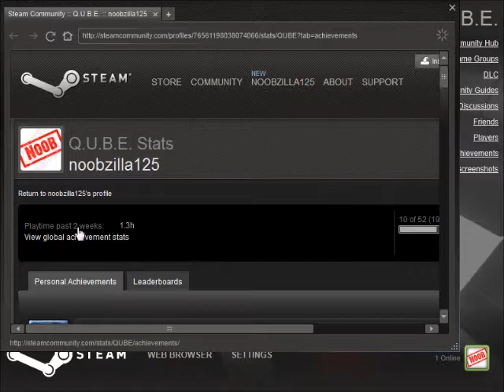Q.U.B.E. Sector 6 (part 1)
Part 2 is because of the hardestn puzzle part 2